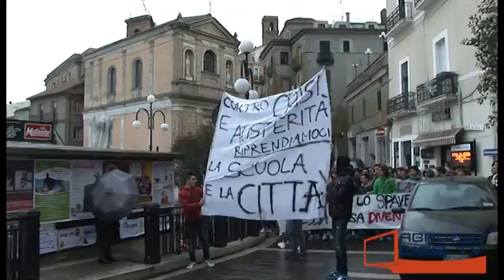Atessa manifestazione studentesca per la messa in sicurezza dell'Istituto Spaventa 011214